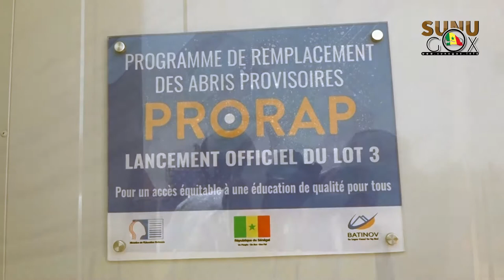Louga: Mamadou Talla lance le lot3 du PRORAP.